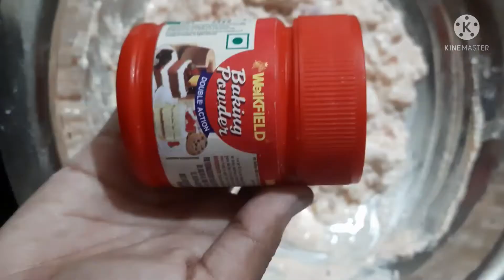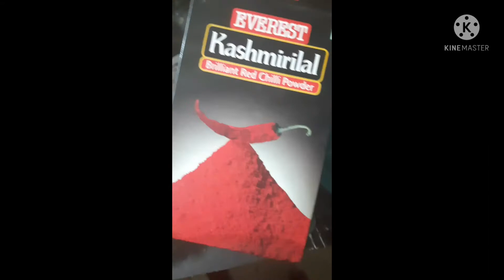Bakery style mini bonda and chutney recepie in tamil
hello everyone 👋🏻!

In this video I have shared a simple bakery style mini bonda recipe! Hope it will be useful for you all!

with love ,
xoxoxo